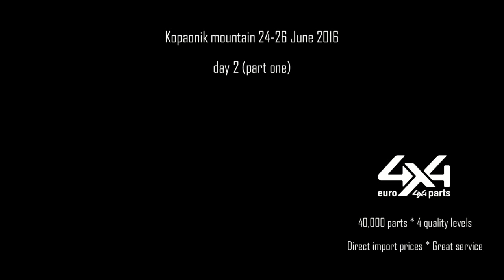Off Road Kopaonik mountain 24-26 June 2016 day two part 1/2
Top Đir partners on this video clip Euro4X4parts ), TRACTION 4x4 ) and WILDERNESS LIGHTING